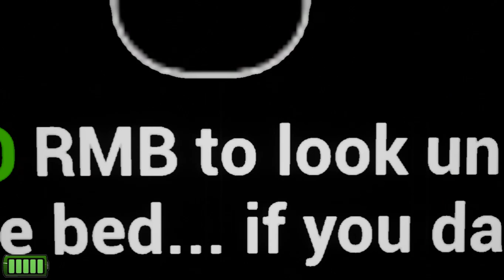boogeyman night 1